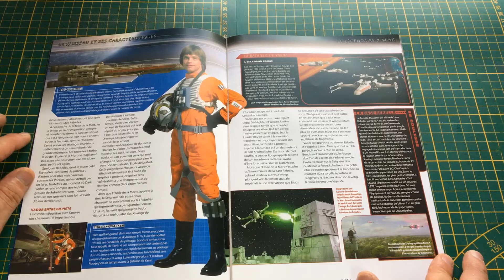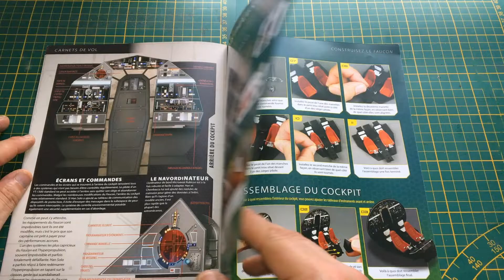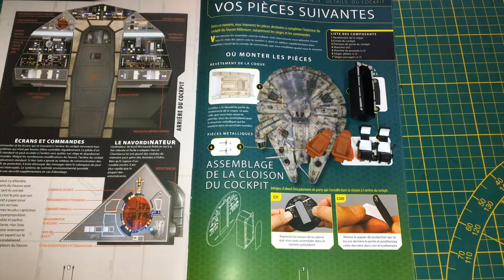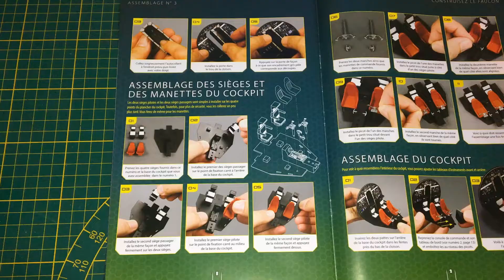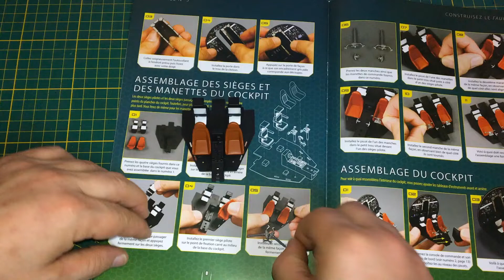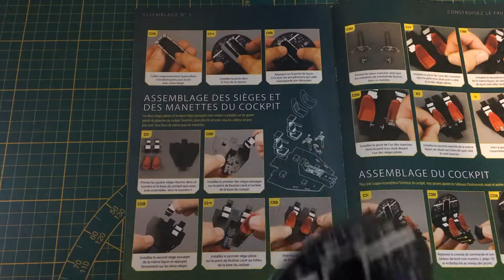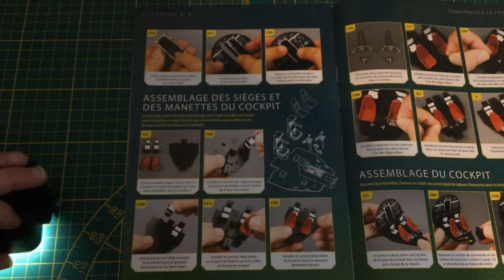Collection Altaya le faucon millénium N°3!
Bonjour ou bonsoir les ami(es),
je vous présente la suite du montage du faucon millénium de
chez Altaya, et dans ce numéro on continue le montage du cockpit.
Bon visionnage .